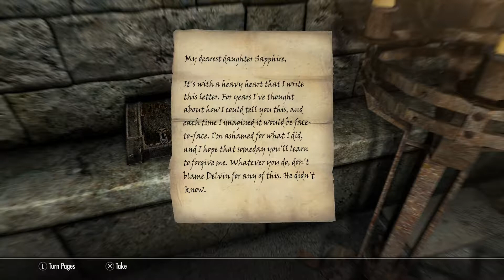CyberFlash Plays Skyrim - Lets Play Skyrim!! - ragingpanda94 Twitch PS4 Broadcast (Part 242)